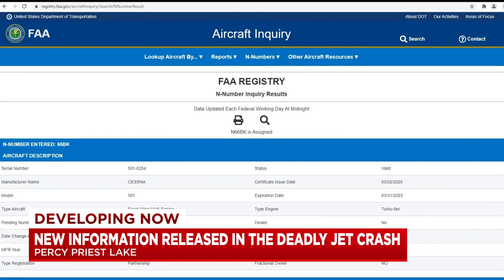Who were the people on board the plane that crashed into Percy Priest Lake?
Right now, we know that two people on board the plane were certified pilots, and the plane was registered to Gwen Shamblin’s company.